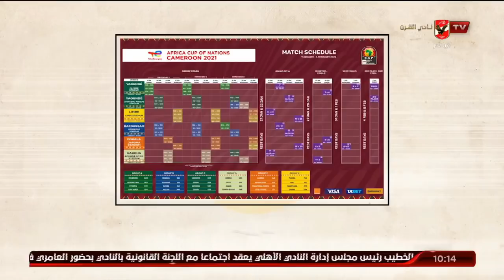مقالي ومقالوا.. اديني عقلك يا خواجة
مقالي ومقالوا.. اديني عقلك يا خواجة | ملك وكتابة